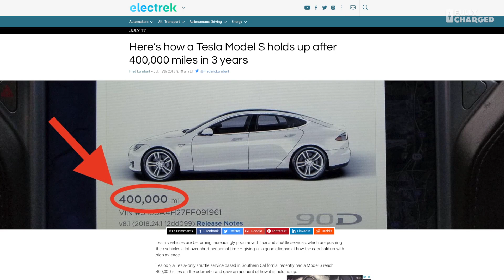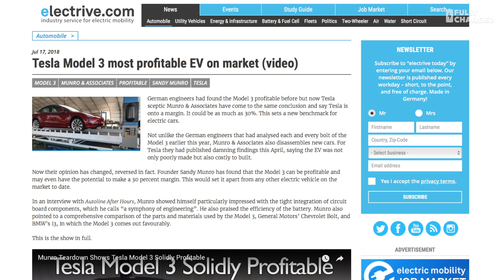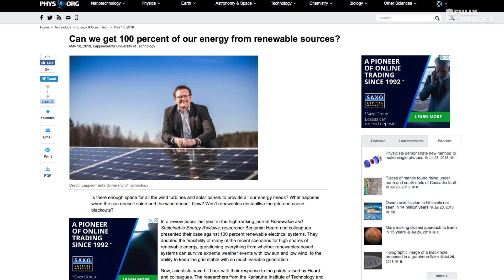Record Solar-Tesla-Costa Rica! | Fully Charged News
A quick spin through some renewable energy and Tesla news stories.